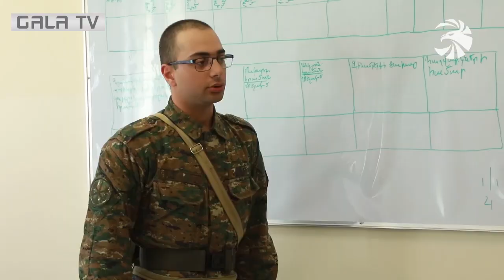Անկարող էի համացանցի միջոցով հետևել հայրենիքին սպառնացող վտանգին հրետանավորների առօրյան